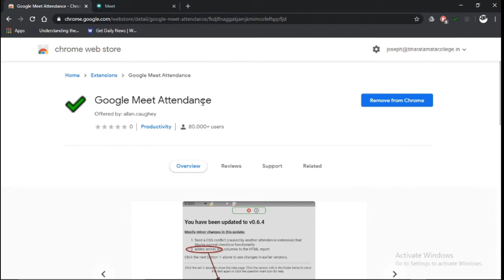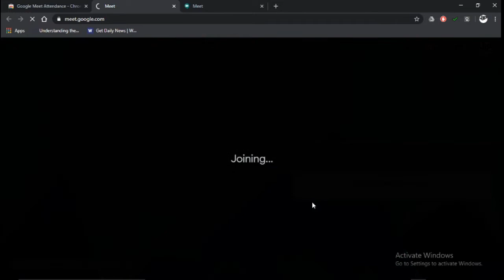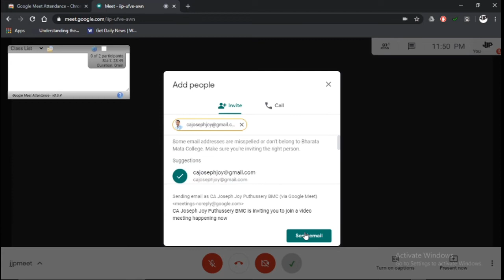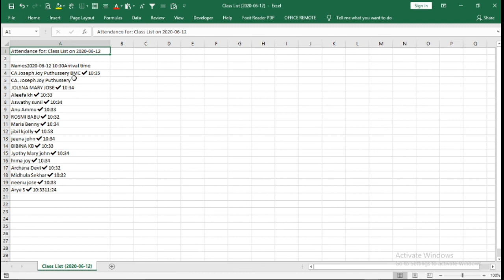How to take attendance during google meet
This video details how to take attendance during google meet using chrome extension meet attendance